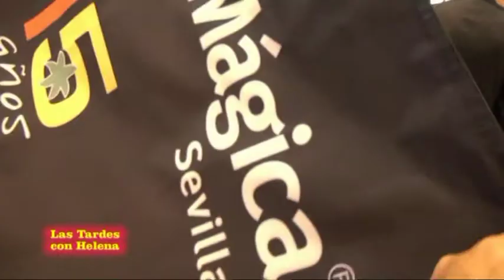Las Tardes con Helena.Fitur 2.012 Entrevista a los de Isla Mágica (Sevilla).mpg